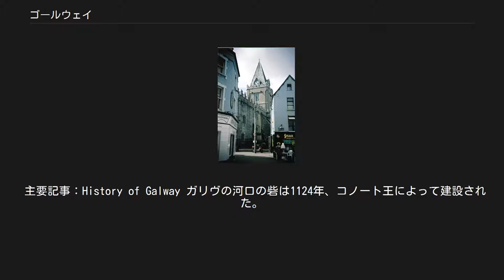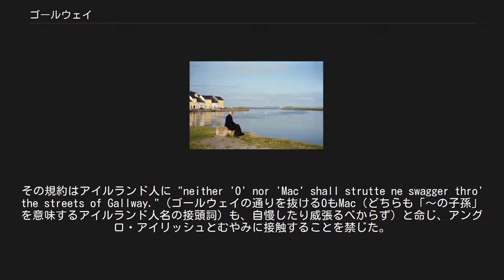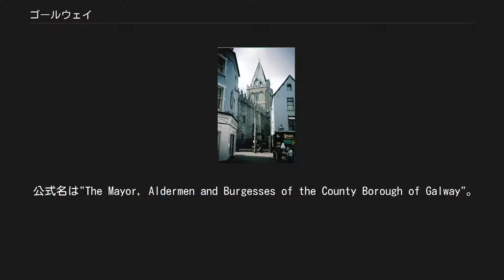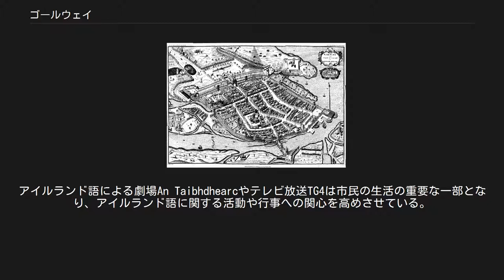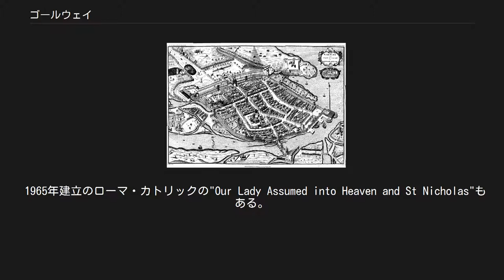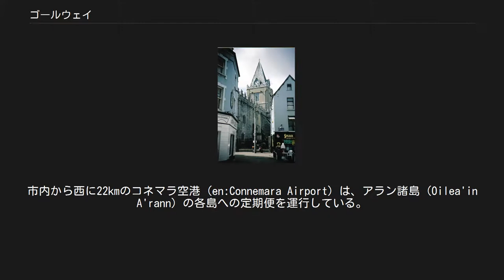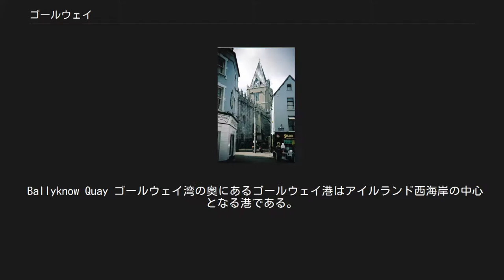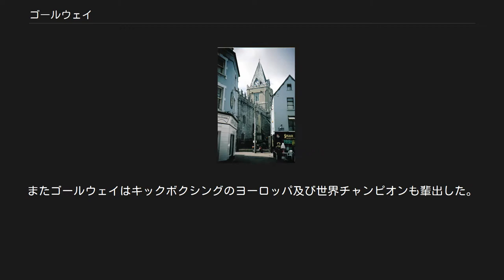ゴールウェイ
ゴールウェイ（Galway、アイルランド語: Gaillimh）は、アイルランド西部の都市で、ゴールウェイ州の州都である。
ゴールウェイ湾の北東の一角に位置し、市内をコリヴ川が流れる。
 市の名前の最も確かな由来[※ 1]は、アイルランドのガリヴ (Gallibh)、「外国人の町」（外国人、Gallから）である。
ゴールウェイはアングロ・ノルマン期に支配した14の[※ 2]部族の都市として知られている。
 主要記事：History of Galway ガリヴの河口の砦は1124年、コノート王によって建設された。
砦の周囲には小さな町が形成された。
1230年代のアングロ・ノルマンの侵略の際に侵略軍を率いるRichard Mor de Burghに接収された。
de Burghは土着化したため、商人がこの町を牛耳るようになっていった。
1484年12月には英国王室から市長を置く事が認められ、完全な自治を取得した。
ゴールウェイはゲール復興運動までの間、イギリスの支配下のままであった。
その間、アイルランド語を話す隣人との難しい関係に耐え忍んだ。
 1562年に造られた都市の西門の上へ当時の市長は"From the Ferocious O'Flahertys may God protect us"（獰猛なオフラハティ（en）一家から神は我々を護るだろう）という通知を出した。
その規約はアイルランド人に "neither 'O' nor 'Mac' shall strutte ne swagger thro' the streets of Gallway."（ゴールウェイの通りを抜けるOもMac（どちらも「～の子孫」を意味するアイルランド人名の接頭詞）も、自慢したり威張るべからず）と命じ、アングロ・アイリッシュとむやみに接触することを禁じた。
中世にゴールウェイは14のアングロ・ノルマンの一家、ゴールウェイの'部族'の寡頭政治によって統治され、フランス、スペインとの国際貿易で栄えた。
 1651年のゴールウェイ 1642年には三王国戦争でキルケニーのアイルランド・カトリック同盟へ加勢した。
クロムウェルによるアイルランド侵略の際は9ヶ月もの間包囲された後に占領された。
17世紀末、ウィリアマイト戦争ではジャコバイトの側へつき（議会に対して国王チャールズ2世を支持した）、1691年のオーリムの戦いの後まもなくウィリアマイトに占領された。
 ゴールウェイの名門は没落し、この都市は衰退した。
そして20世紀後半の大好況まで完全回復しなかった。
 主要記事：Galway City Council ゴールウェイ市議会は1484年12月にリチャード3世から認められ、1485年にゴールウェイの氏族達により創設された。
初代市長はパース・リンチ。
1841年に解体され、ゴールウェイ都市地区議会 (Galway Urban District Council) にとって変わられたが1937年に区 (borough) として1986年には特別市 (county borough) として復活した。
 公式名は"The Mayor, Aldermen and Burgesses of the County Borough of Galway"。
 ゴミ収集、リサイクル、交通管制、公園、住宅は15人の市議会議員により管理される。
議員は5年毎の選挙により選ばれる。
次の選挙は2009年6月に行なわれる予定。
現在の市議会は労働党4人、フィナ・ゲール党3人、進歩民主党3人、フィアナ・フォイル党2人、緑の党1人、シン・フェイン党1人、無所属1人からなる。
 2005年6月の選挙では左翼の労働党、緑の党、シン・フェインが2から6へと議席を増やして大きな変化をみせた。
フィアナ・フォイルは3議席を失い、北・東区では無所属が選ばれた。
これにより市民の声を反映する議会になったといわれる一方で、膠着状態の内輪もめになったとする意見も見られる。
この選挙により15人のうち8人が初当選の議員となったため経験不足感は否めない。
 主要記事：Mayor of Galway 現在市長は儀式的なものとなっており、1年毎に市議会議員の互選で決まる。
現在の市長は2005年6月に任命されたブライアン・ウォルシュである。
 ゴールウェイ市はドイル・エアラン（アイルランド下院）のゴールウェイ西選挙区の一部となっている。
代議...